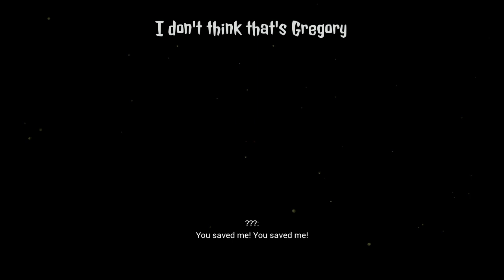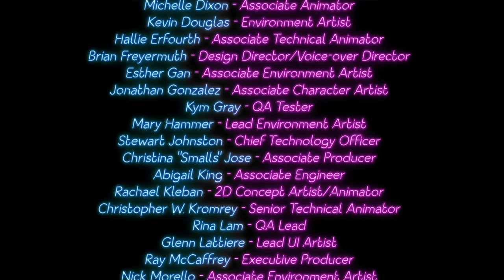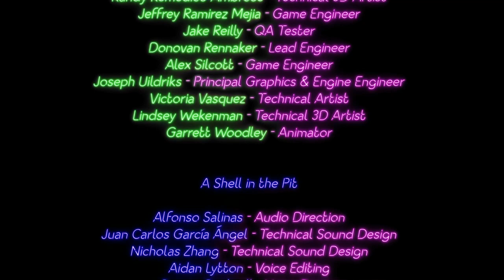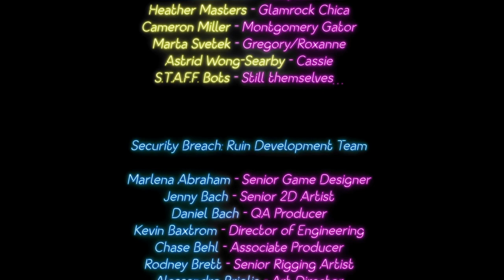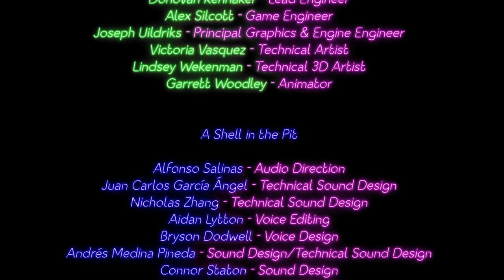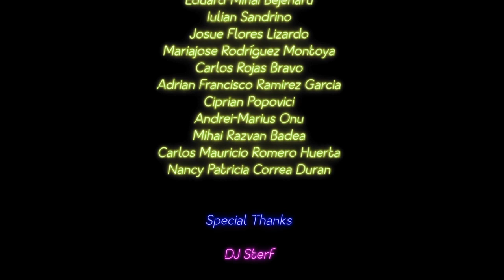Fnaf Ruin Part 6 (THE MIMIC but he doesn't have a suit)